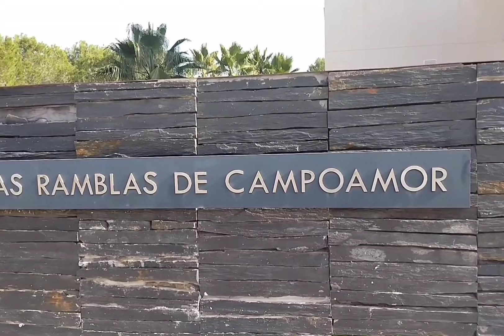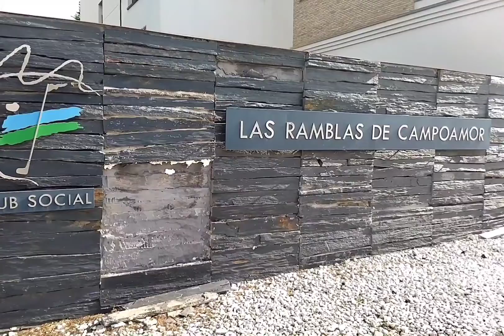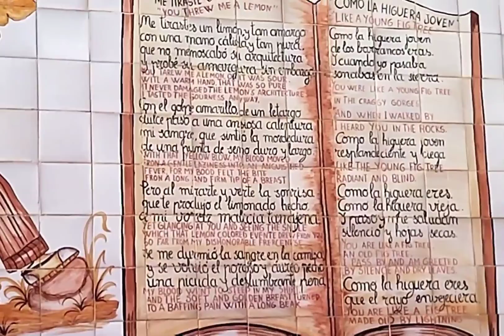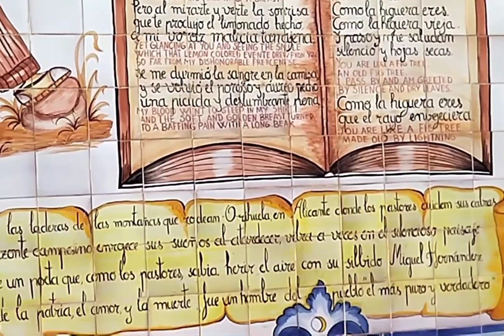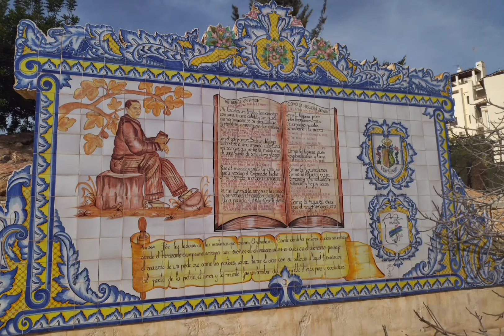⛳⛳🏌️Las Ramblas de Campoamor Golf 🏌️🏌️⛳orihuelacosta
El campo de Golf Las Ramblas abrió sus puertas en el año 1991. Su diseño es obra de Pepe Gancedo.⛳⛳
El campo de golf está integrado en un hermoso paisaje de pinos mediterráneos y ramblas naturales. Su recorrido y entorno fascina a muchos jugadores, que ven en este campo un reto para su juego.🏌️🏌️

Las Ramblas Golf Course opened its doors in 1991. It was designed by Pepe Gancedo.⛳⛳
The golf course is integrated into a beautiful landscape of Mediterranean pines and natural ramps.🏌️🏌️ You can enjoy and be fascinated by many players who are in this field for a game.